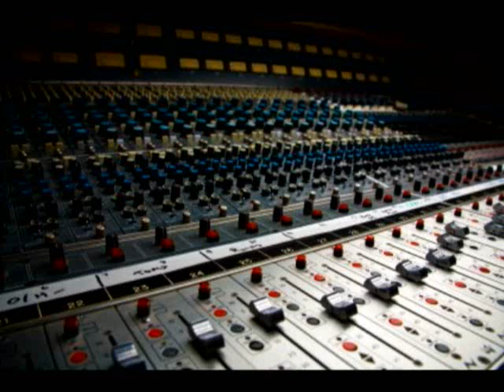Radio Commercial Telescopes Binoculars Shutan Camera 1980s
Shutan Camera, Chicago, IL (established in 1918) aired this radio commercial in the mid-80s. Voice: Pete Stacker. Studio: unknown. Agency: Gustafson Shields Advertising. Please note phone numbers, address, and product featured are no longer current and/or available. Video courtesy Bob Shutan of Shutan.com, Inc specializing in the preservation of old 8mm and 16mm movie film, video tape, and photos to DVD.